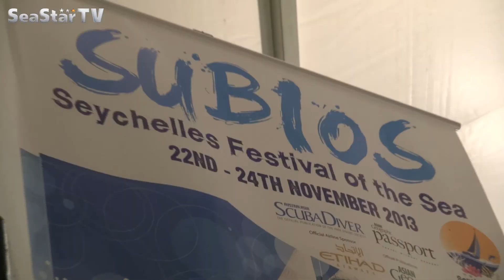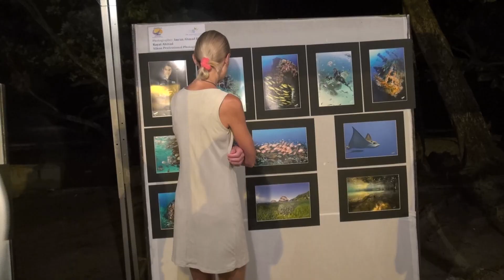Warum SUBIOS nicht nur ein Foto- und Filmfestival ist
SeaStar.TV war unterwegs auf den Seychellen, um sich das jährliche Subios Festival einmal genauer anzuschauen. SeaStar Girl Milena traf dort die amtierende Miss Seychelles und der Tourismus Minister Alain St. Ange verriet, was der tiefere Sinn des Events ist.

Einmal jährlich findet das SUBIOS (Sub-Indian Ocean Seychelles) Unterwasser Film- & Fotofestival statt. Hier können die Besucher die Wunder der Unterwasser entdecken. Außerdem wird das Festival auch genutzt, um hier auf verschiedene spezielle Ökosysteme im Meer einzugehen. Weiterhin soll darauf hingewiesen werden, die Natur zu schützen und den Schutz auch in die Realität umzusetzen. Neben dem Tauchen kann man jedoch auch noch andere Wassersportarten auf den Seychellen durchführen. So zum Beispiel auch das Segeln.